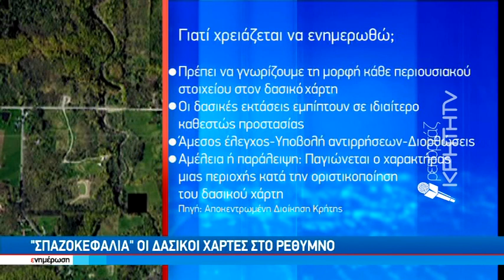"Σπαζοκεφαλιά" οι δασικοί χάρτες στο Ρέθυμνο